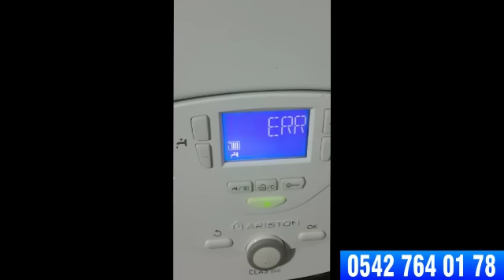Yorum Sizin! Ariston Kombi Arızası Nasıl Giderildi Şok Olacaksınız! Dolandırıcı Kombicilere SON!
Yİne mağdur bir müşterimiz bize Whatsapp üzerinden kombisinde ki arıza videosunu gönderiyor ilk bölümde izleyeceğiniz video bunu içermektedir. Daha sonra arızaya evine gittiğimizde tamircinin kendisine çıkardığı arızanın aslında ne olduğunu gösterince şok oluyor. Ariston kombi'de eğer bu şekilde arıza alıyorsanız öncelikle filtrelerinizi temizleyiniz daha sonra yine arıza devam ediyorsa kombi tamircisi çağırınız paranız cebinizde kalsın kazıklanmayın.

Ariston Kombi Ankara Servisi,
Ariston Kombi Eryaman, Sincan Etimesgut Servis,
Ariston Kombi Batıkent Servisi,
Ariston Kombi SP3 Hatası,
Ariston Kombi ERR SP3 Hatası,

Ayrıca diğer tüm sorularınızın cevabı için öncelikle Youtube kanalımızı takip edin daha sonra web sitemizi ziyaret ediniz.